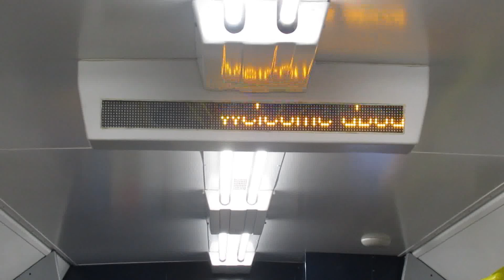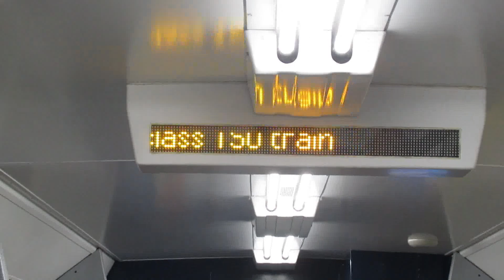Northern Class 150 Sprinter 150276 leaving Cleethorpes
Northern Class 150276 on a Cleethorpes to Sheffield Parliamentary service filmed Autumn 2020.